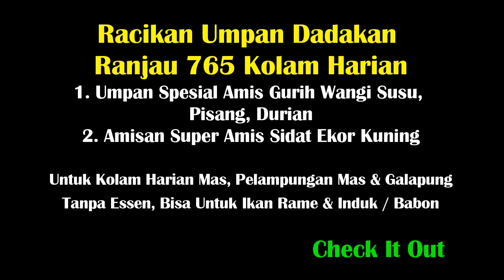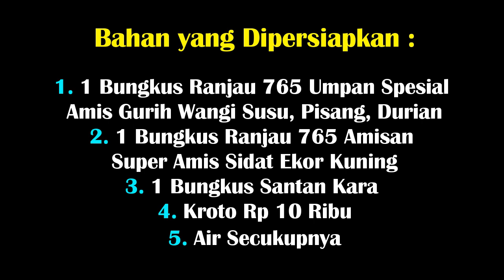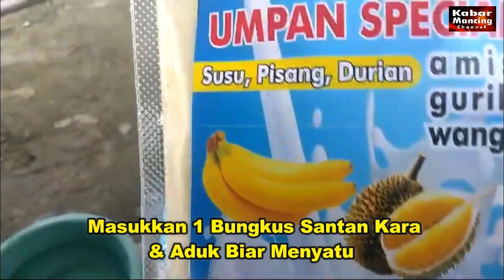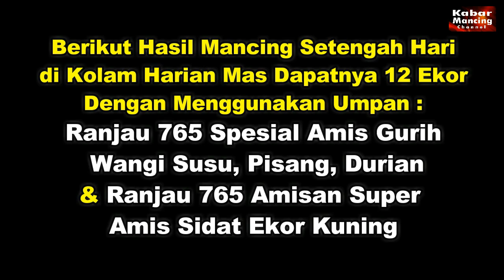Umpan Dadakan Ranjau 765, Mancing Harian ½ Hari Dapat 12 Ekor, No Essen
Racikan Umpan Dadakan Ranjau 765 bisa digunakan untuk Kolam Harian Mas, Kolam Lomba Pelampungan dan Kolam Galapung. Racikan ini bisa untuk target ikan rame dan induk

Racikan Umpan Dadakan ini menggunakan Produk Ranjau 765 yaitu Umpan Spesial Amis Gurih Wangi Susu, Pisang, Durian dan Ranjau 765 Amisan Super Amis Sidat Ekor Kuning. Berikut racikannya :

Bahan – Bahan :
1. 1 Bungkus Ranjau 765 Umpan Spesial Amis Gurih Wangi Susu, Pisang, Durian
2. 1 Bungkus Ranjau 765 Amisan Super Amis Sidat Ekor Kuning
3. 1 Bungkus Santan Kara
4. Kroto (Rp 10 Ribu)
5. Air Secukupnya

Cara Meraciknya :
1. Tuang ke Baskom 1 Bungkus Ranjau 765 Amisan Super Amis Sidat Ekor Kuning Lalu Aduk
2. Masukkan 1 Bungkus Santan Kara & Aduk Biar Menyatu
3. Tuang Lagi 1 Bungkus Ranjau 765 Umpan Spesial Amis Gurih Wangi Susu, Pisang, Durian
    Tambahkan Air Sedikit & Aduk
4. Setelah Diaduk Rata Tambahkan Lagi Air Secukupnya & Aduk Sampai Kalis
5. Terakhir, Setelah Teksturnya Lembut Masukkan Kroto & Aduk Secara Perlahan
6. Umpan Siap Digunakan

Bagi para angler yang ingin membeli Ranjau 765 Umpan Spesial Amis Gurih Wangi Susu, Pisang, Durian & Ranjau 765 Amisan Super Amis Sidat Ekor Kuning bisa hubungi CP : 0812 – 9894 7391